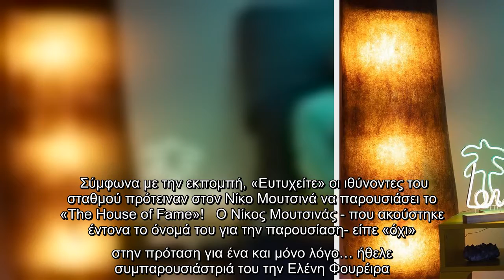Νίκος Μουτσινάς: Το ηχηρό «όχι» σε πρόταση του ΣΚΑΪ - Όλο το ρεπορτάζ